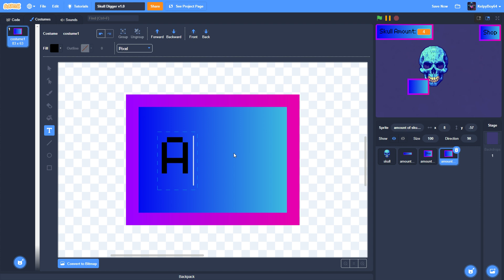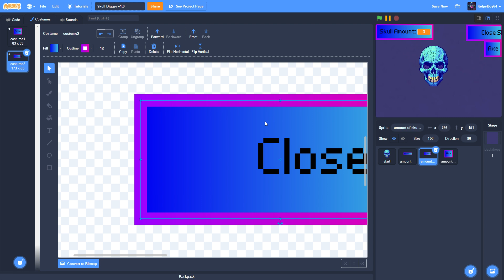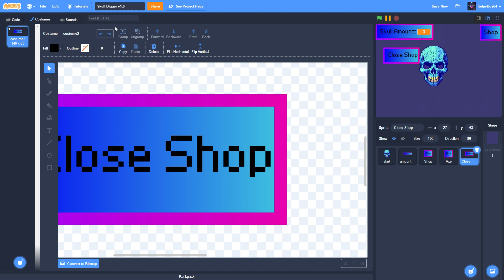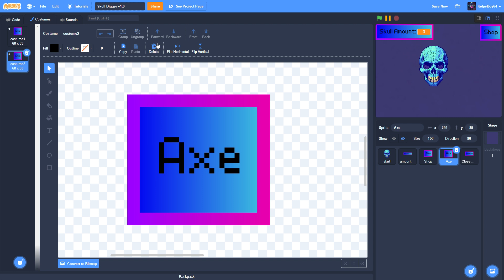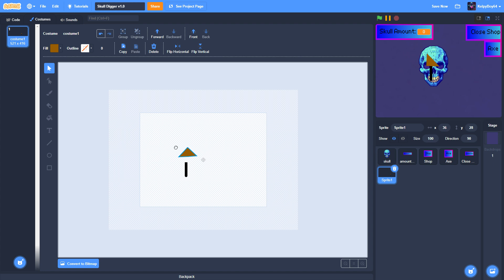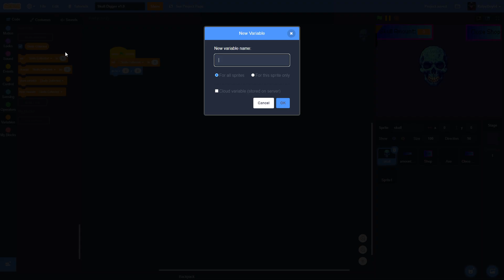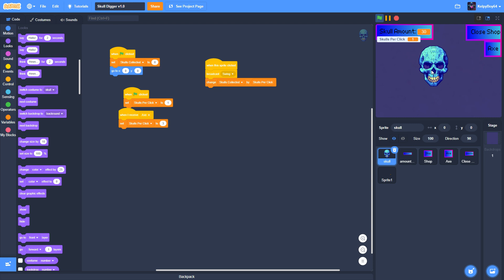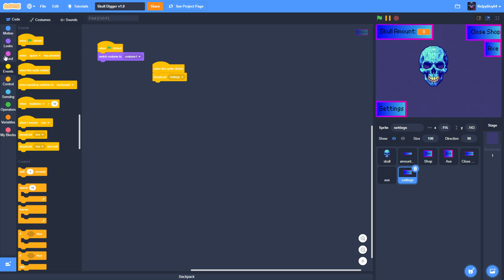Skull Digger Tutorial (Part 2)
A Small Clicker Game I'm Working On!!